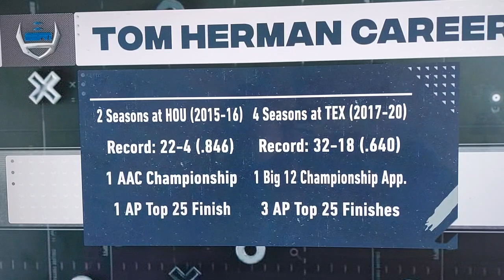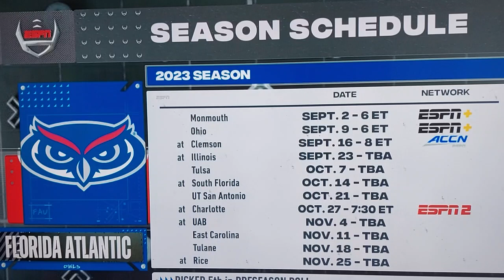FAU Football at the 2023 AAC Media Days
FAU Football at the 2023 AAC Media Days with Coach Tom Herman, DL Evan Anderson and RB Larry McCammon.